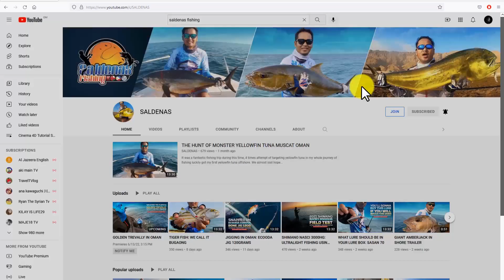A Rocky Fishing Ground: The More Chance You can Catch Grouper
Welcome to my fishing channel and Please enjoy on your first view of my fishing adventure.

Fishing Gear Setup:
Reel: Shimano Nasci
Rod: Littma Noeby
Line: JBRAID
Leather: Littma
Lure: Sasan 70s